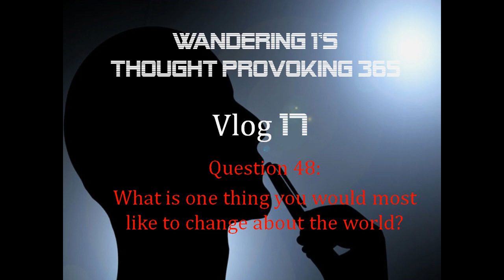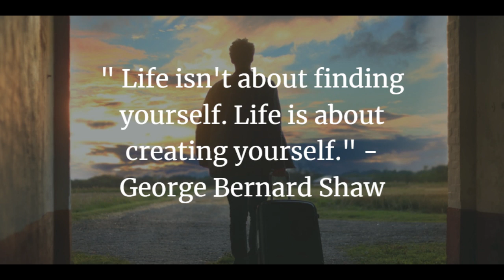Vlog 17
What is one thing you would most like to change about the world?

Intro - Hisoka
Artist - Lofi boy